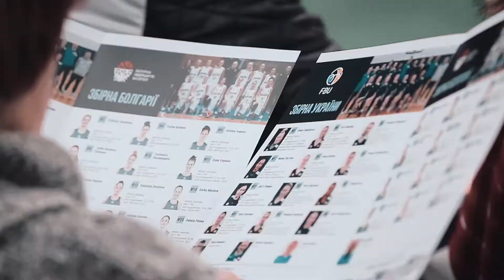Україна громить Болгарію. Емоції перемоги 94:44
Жіноча збірна України здобула ефектну перемогу у першщому домашньому матчі кваліфікації до чемпіонату Європи 2019. Українки розгромили болгарок - 94:44.